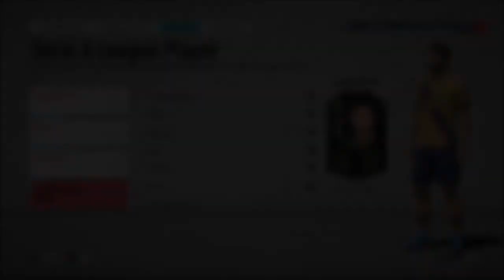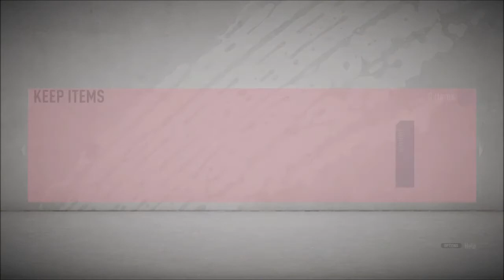INSANE SERIE A LEAGUE PLAYER POLITANO!!! (FIFA 20 ROAD TO GLORY #19)